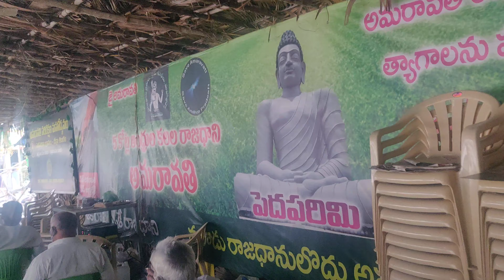391వరోజు జై అమరావతి పెదపరిమి🇮🇳🙏